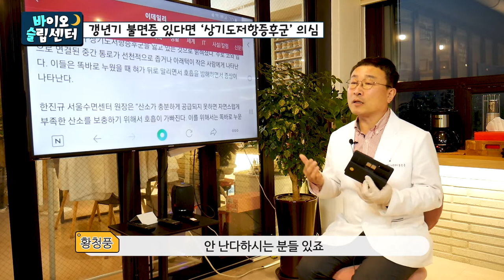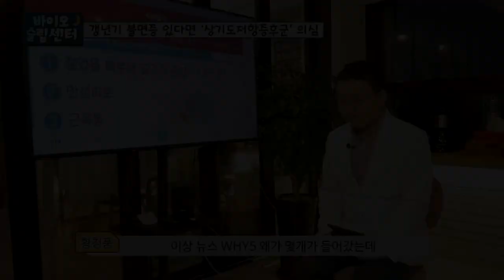상기도저항증후군의 원인과 해결하기 위한 방법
코골이도 없는데 수면의 질이 좋지 못한 사람들이 있습니다. 특히 날씬한 젊은 여성이나 갱년기 여성들이 많습니다.
왜 그런지 영상을 보면 쉽게 이해할 수 있을 것입니다.
원인과 해결 방법도 자세하게 설명하고 있습니다.

다양한 해결 방법을 체험해볼 수 있는 방법이 있습니다.